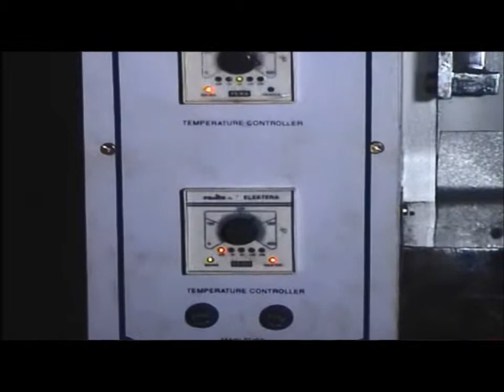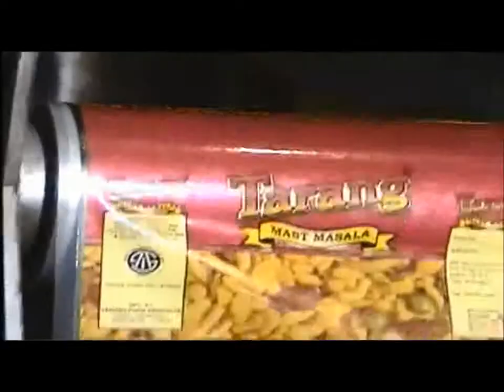NORMAL F F S PACKAGING MACHINE BY JAWLA ENGINEERING,CALL ON:08130181116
JAWLA ENGINEERING (P) LTD.
MANUFACTURES OF WORLD MOST SUPER BEST AND INNOVATIVE KIND OF FOOD AND LIQUID PACKAGING MACHINES
ANKIT JAWLA
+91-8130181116